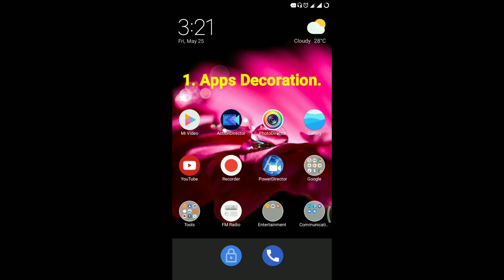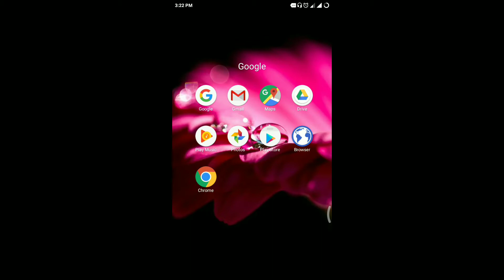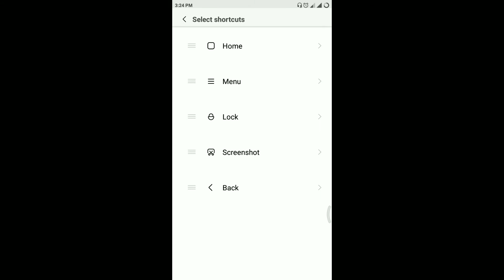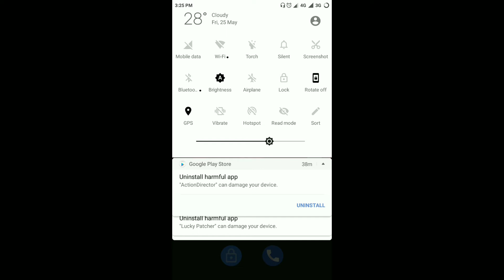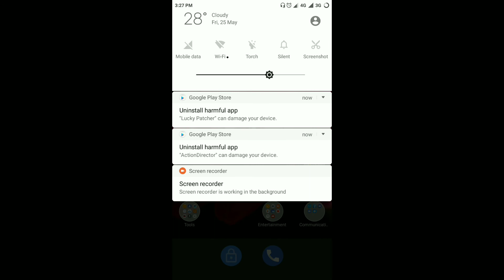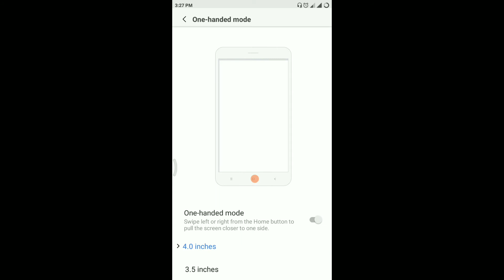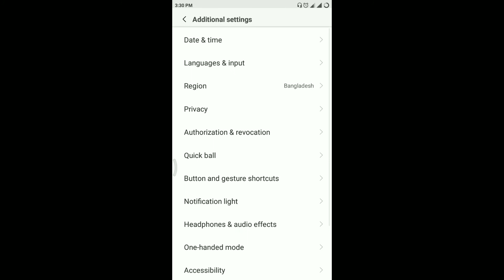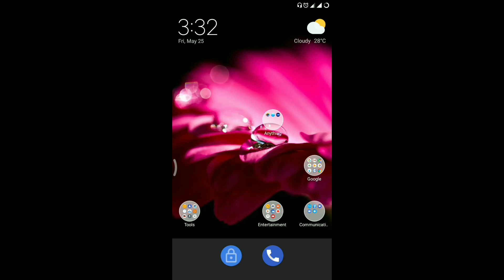৫ টি গুরুত্বপূর্ণ টিপস্ যা আপনার এন্ড্রুয়েড ব্যবহারকে করবে সহজ থেকে সহজতর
"5 Most Important Tips for Android which makes your use more and more easy!"

এই ভিডিওটিতে এন্ড্রয়েড এর জন্য যে ৫টি টিপস্ শেয়ার করা হয়েছে যা দেখলে আপনি হতে পারে দক্ষ এন্ড্রয়েড অপারেটর। এবং কাজের ক্ষেত্রে আপনার দ্রুততা আর বৃদ্ধি করবে।
ভাল লাগলে অন্যের সঙ্গে শেয়ার করতে ভূলবেন না।